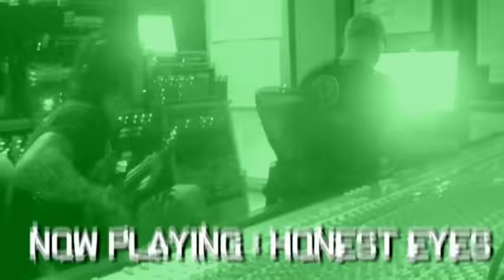Black Tide - Austin Gets A Tattoo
Music video by Black Tide performing Austin Gets A Tattoo. (C) 2010 Interscope Records